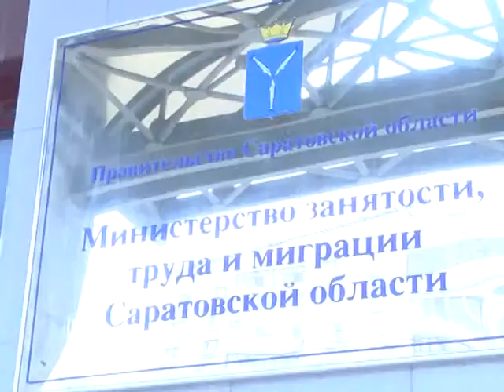Четвертое задание финалистки "КонкуРЕНции" Эвелины Живой